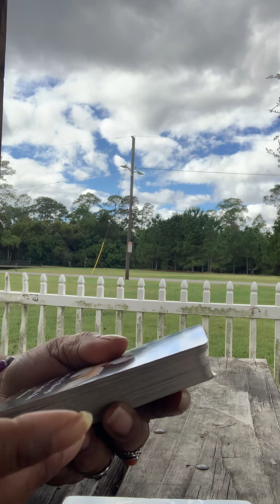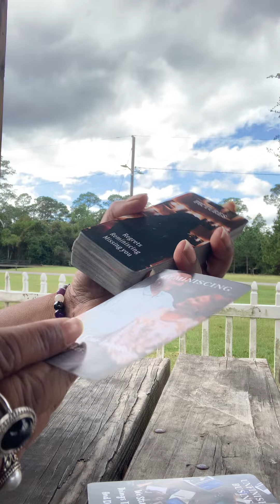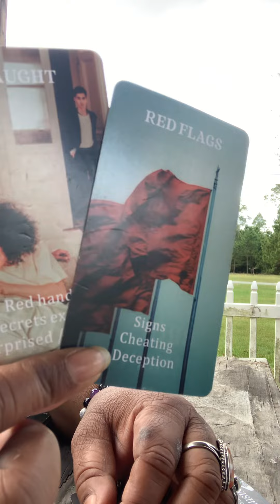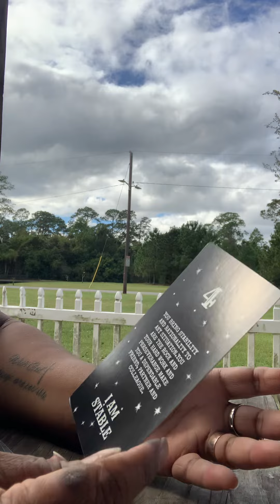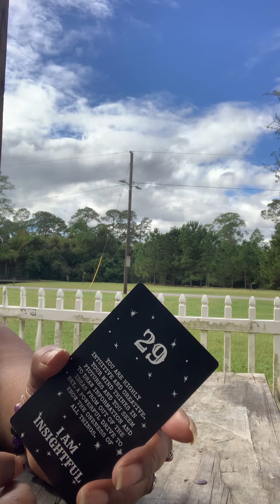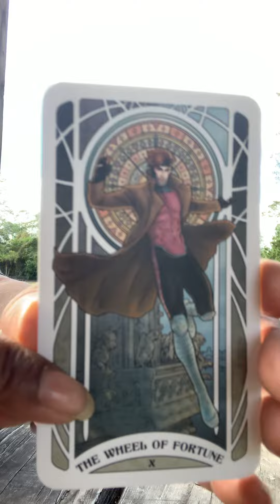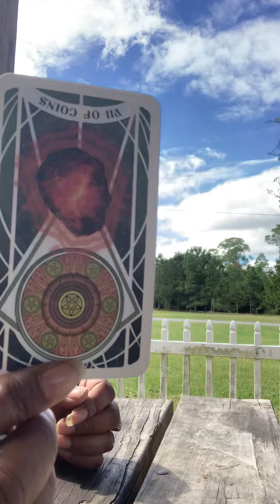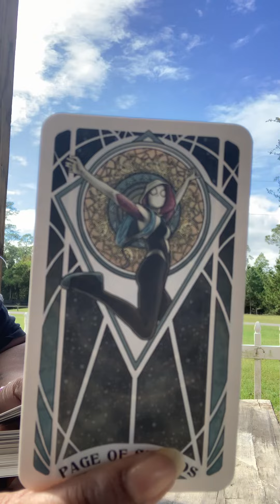BEEN 📲📞YOU FROM UNKNOWN NUMBERS/BLOCKED CALLS AFRAID 2TALK BCUZ THEY WANT U BACK & NEED HELP!🫱🏽💰⚖️🫢😩